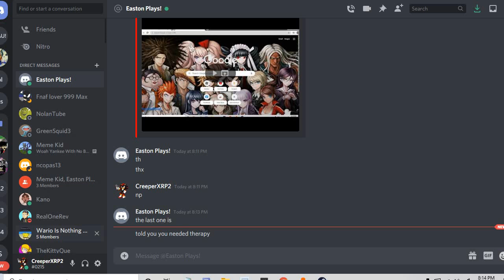told you you needed therapy